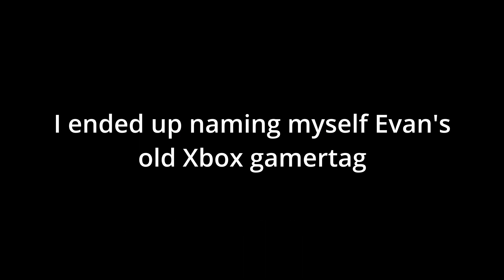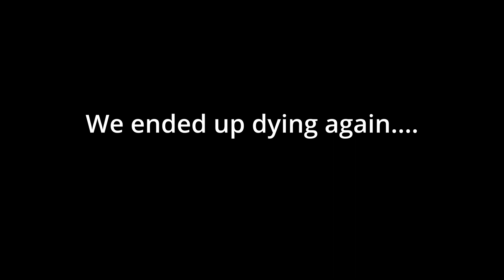Dark and Darker is PAIN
Me and the Evander take on Dark and Darker. Please help. We be playing a banned game. just kidding but really this game is pain. Jeez ironmace